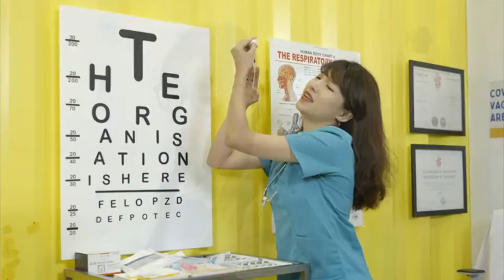BOOSTER (Alice in Chains "Rooster" Parody) by Rock Robster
BOOSTER

[Verse 1]
Ain't found a way to pay the Vet
With all the bills, for my 4 pets
Seems every path leads me to poorer
Wife and kids, all got vaxed
In return, they paid our tax
The GOVERNOR screams at me from TV

[Chorus]
Here they come to get the Booster, aw yeah
Yeah, here come the Booster, yeah
You know he ain't gonna die
No, no, no, you know he ain't gonna die

[Instrumental Interlude]

[Chorus]
Here comes the Booster, aw yeah

[Verse 2]
Walkin' tall with my big stick
Ole JOE BIDEN can suck my dick!
China sent us pictures of his boy
Got my pills 'gainst OMI-CRON
Racing through the streets of Babylon
Oh God, please, won't you help me make it through?

[Chorus]
No, no, you know he ain't gonna die